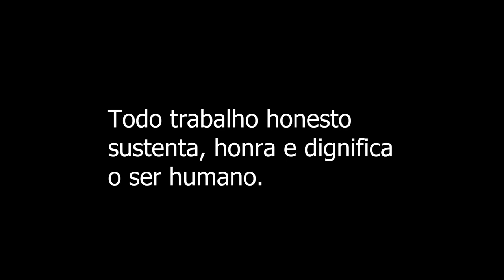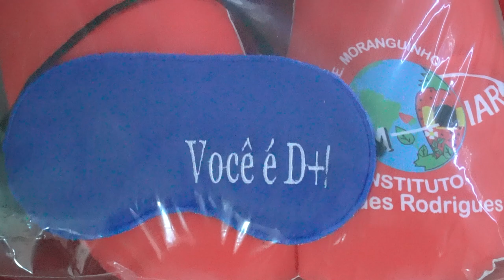Dia do Trabalhador / Correios Rio de Janeiro